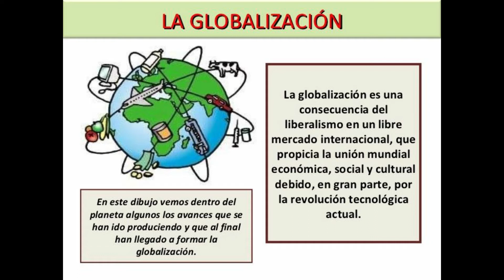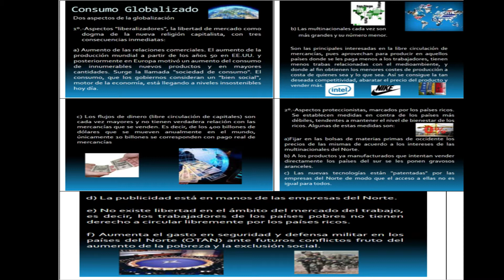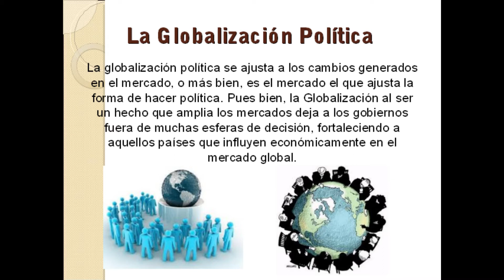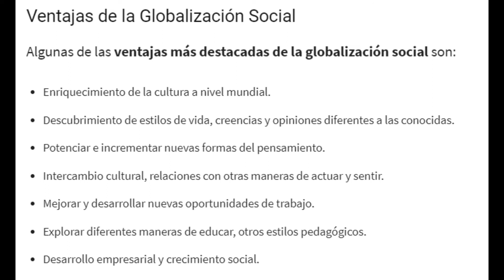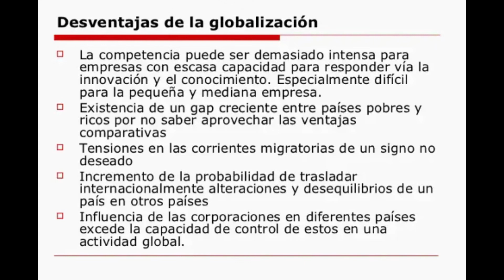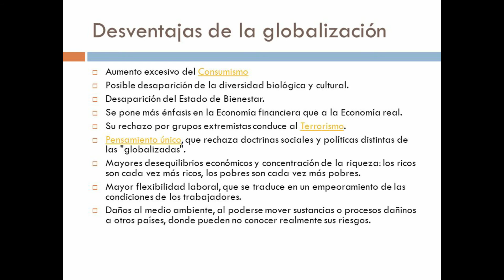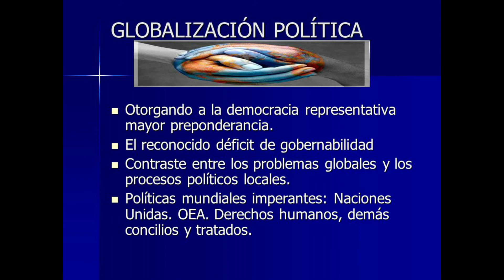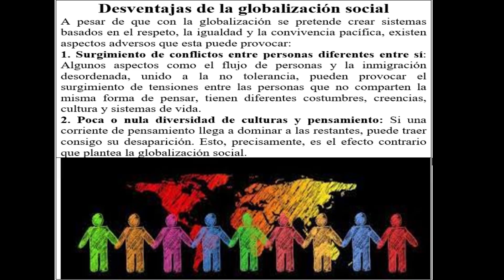VENTAJAS Y DESVENTAJAS DE LA GLOBALIZACIÓN